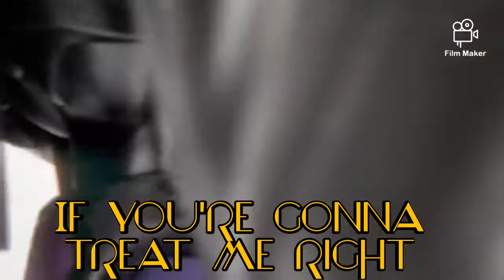Sol edit Take you to hell